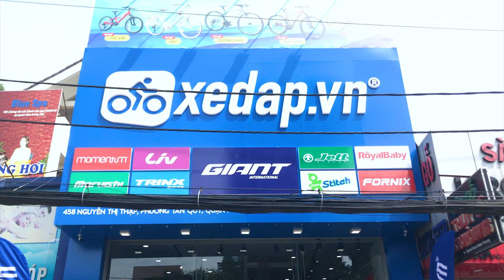Xedap.vn | Chiêm Ngưỡng Siêu Thị Xe Đạp Xe Điện Cho Gia Đình Đầu Tiên Tại Việt Nam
💥XEDAP.VN - HỆ THỐNG SIÊU THỊ XE ĐẠP ĐẠP XE ĐIỆN CHO CẢ GIA ĐÌNH💥
✔ Theo dõi fanpage để có cơ hội nhận được nhiều ưu đãi

SUSBSCRIBE kênh để xem nhiều video bổ ích hơn nữa nhé!!!